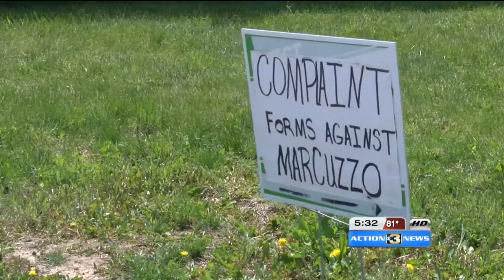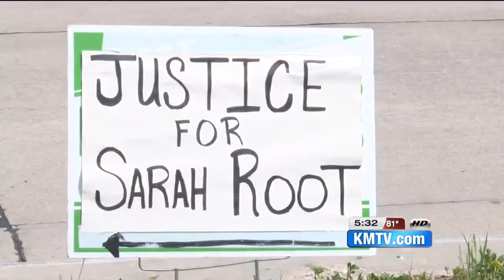Family of Sarah Root head to Lincoln